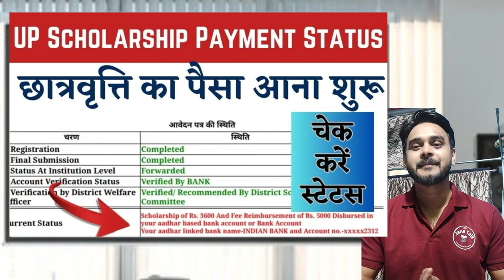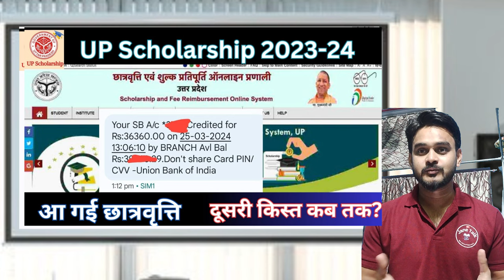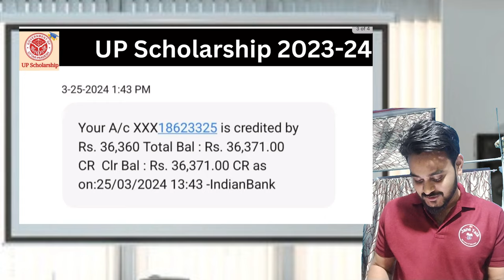up scholarship आ गया पैसा बाकी कब आएगा latest news today // up scholarship // UP Scholarship //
Suspect Age
Mark Mismatched